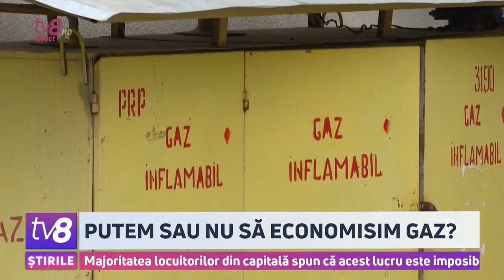Putem sau nu să economisim gaz?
Solicitarea companiei Moldovagaz de a reduce consumul de gaze naturale în apartamente, i-a luat prin surprindere pe locuitorii capitalei. Mirați, aceștia dau din umeri și spun că este o rugăminte absurdă. E imposibil să economisească, ținând cont că afară s-a făcut deja frig și nu au de gând să înghețe în case, mai ales că au copii.